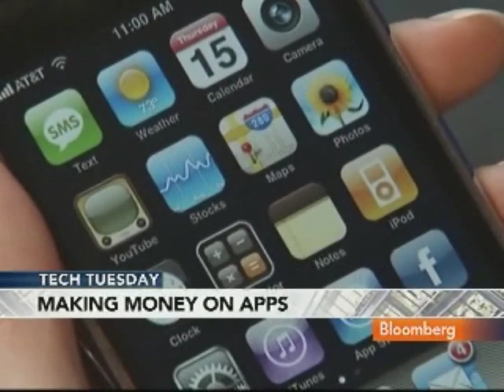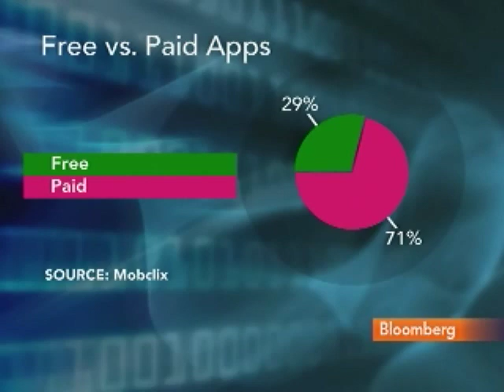Subramanian Says Apps Create New Advertising 'Ecosystem': Video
July 6 (Bloomberg) -- Krishna Subramanian, co-founder of Mobclix Inc., believes the application advertisement market is in a "huge growth phase" but will require even more branding and awareness before its returns can be quantified. ¶
     Subramanian, speaking with Margaret Brennan on Bloomberg Television's "In Business", focuses primarily on Apple Inc.'s new 4G iPhone. (Source: Bloomberg)